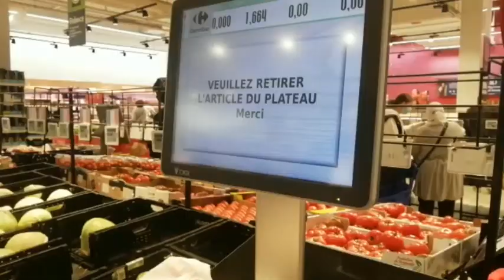Path To Le Millenaire Shopping Mall Visit. Paris France. প্যারিস ফ্রান্স।Kathaliya Tv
Path To Le Millenaire Shopping Mall Visit